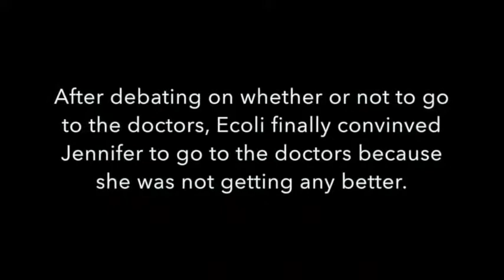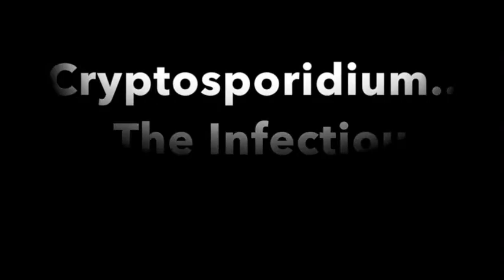Chain of Infection year 2014